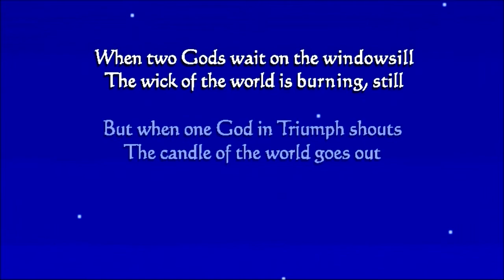Sephiroth1204 Plays: Penny Arcade's On the Rain-Slick Precipice of Darkness 3 #1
The Startling Developments Detective Agency takes on a new job, one that starts off involving mutated mimes. All in a day's work.